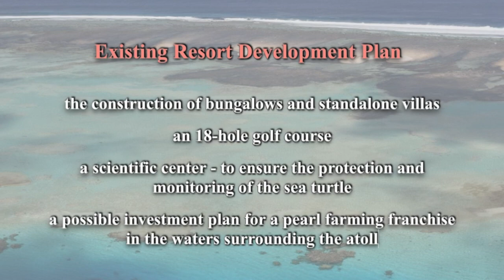0075 Nengo Nengo Atoll｜Private Island for Sale in French Polynesia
The South Pacific is adorned with numerous breathtaking atolls. In addition to the previously introduced Tetiaroa Atoll and Anuanurunga Atoll, today we delve into the beauty of another French Polynesian atoll – Nengo Nengo Atoll. If interested, welcome to send your inquiry.